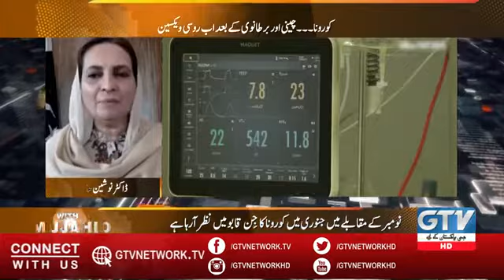Dr Nausheen Hamid Parliamentary Secretary NHSR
Drug Regulatory Authority of Pakistan (DRAP) had approved 3 Covid-19 vaccines for emergency use in Pakistan. Steps are being taken to procure doses of approved Covid vaccines as soon as possible.